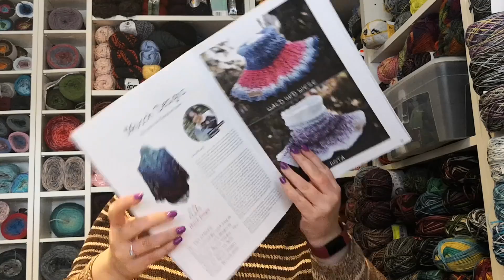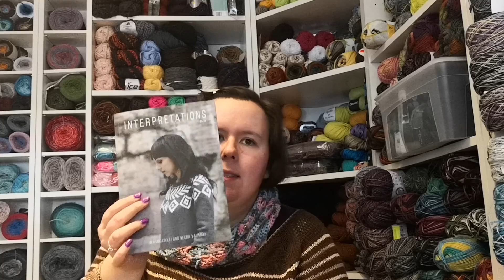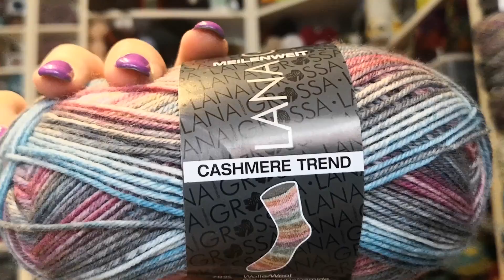005 ~ Knit and Crochet with Jenni - Not quite so short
Links from video (in order of appearance):
Chiaogoo (Werbung)
Batts&Threads (Versand nach Deutschland möglich!)